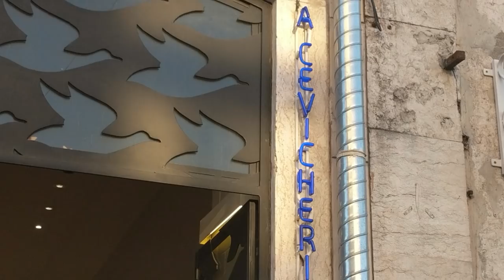Portugal Road Trip Ep.3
The last 2 days of our trip.
Can't thank you enough Hannah for putting this one together.
Safe to say we will be back many times.
Protugal. I left a piece of my heart there.